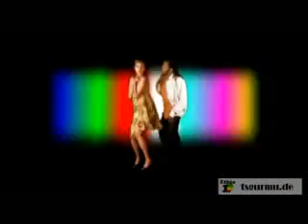ETHIOPIAN NEW MUSIC 2012 Young Same & Sol Romeo YouTube